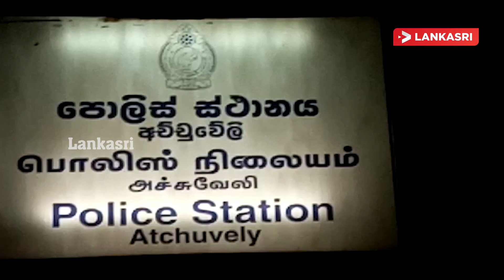யாழில் இடம்பெற்ற வாகன விபத்தில் குடும்பஸ்தர் ஒருவர் பரிதாபமாக பலி!